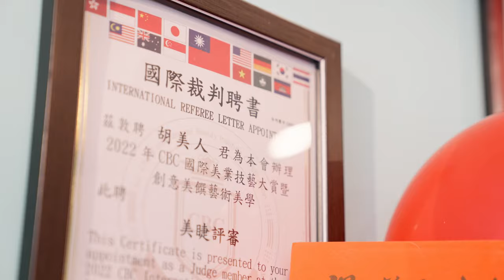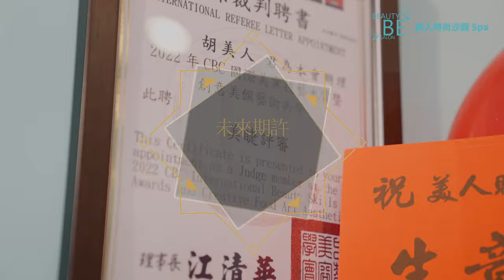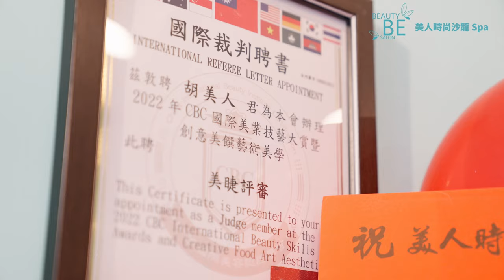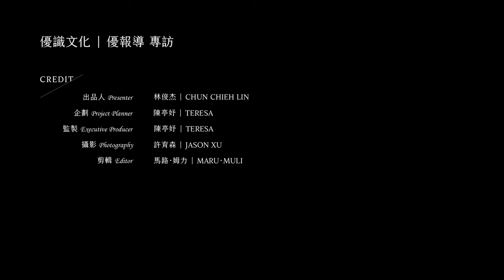美人時尚沙龍 創辦人｜胡美人｜點亮品牌之光 系列專訪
胡美人來自越南，17 歲時年紀輕輕就嫁來台灣，轉眼間已是20多年。前十年為了生活做過許多工作，賣過水果、待過工廠與餐廳。後來在她的先生鼓勵下開始找尋有興趣的事物，她回想起從小就羨慕別人打扮漂亮，對美的事物充滿渴望，因此促成了胡美人選擇美容行業，還創立了「美人時尚沙龍spa館」。
沙龍店提供的服務包括紋繡、美容、美甲、美睫等，讓客戶在一站式的服務中獲得滿意的效果。沙龍一律採用最優質的產品，為顧客提供最好的體驗。

更多精彩內容請見：
品牌特搜小組：
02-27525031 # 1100